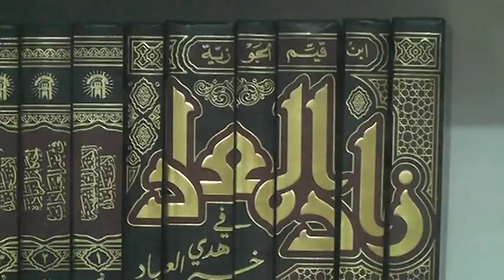Zaad ul Ma'ad Class 11 @ Masjid e Furqan By Shaikh Abdus Saboor Madani